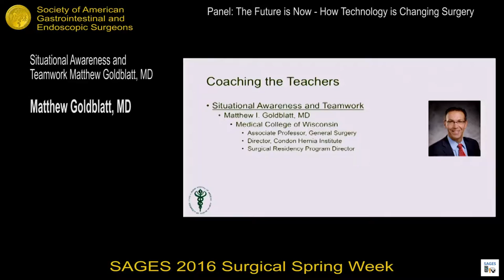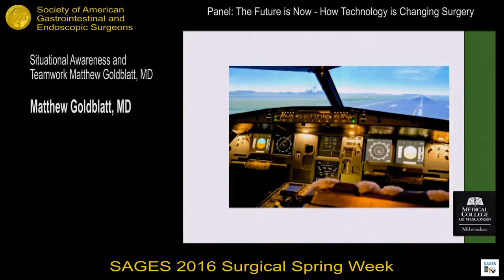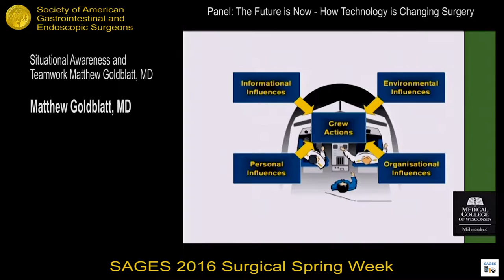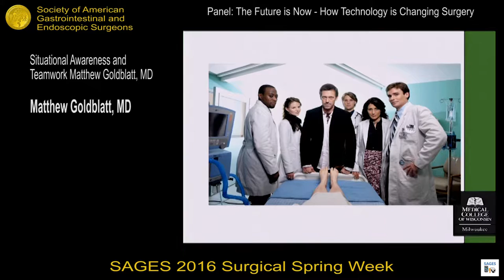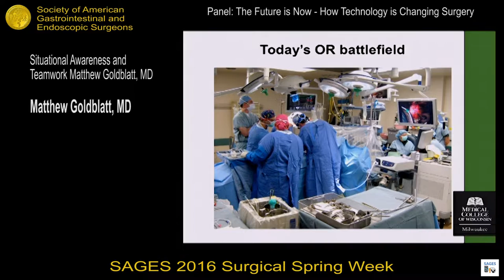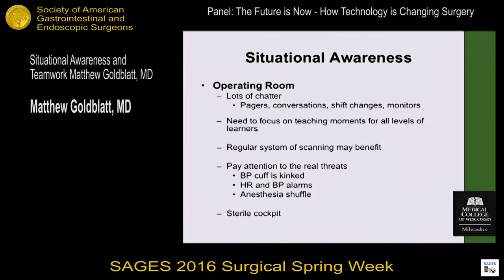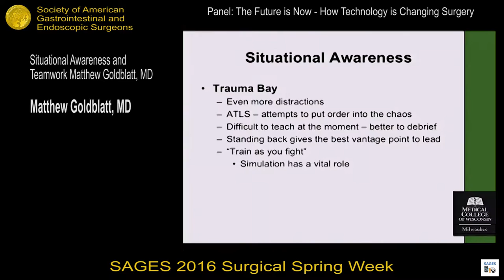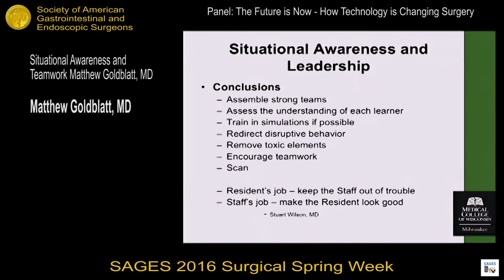Situational Awareness and Teamwork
Presented by Matthew I Goldblatt at the Panel: Tools for the Surgical Educator “Coaching the Teachers” during the SAGES 2016 Annual Meeting.